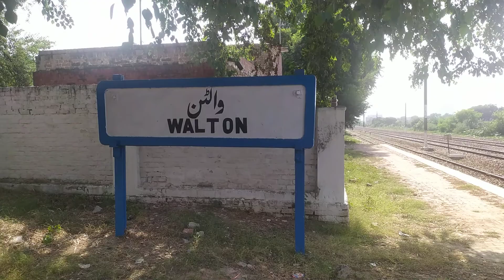Walton Railway station Lahore Punjab